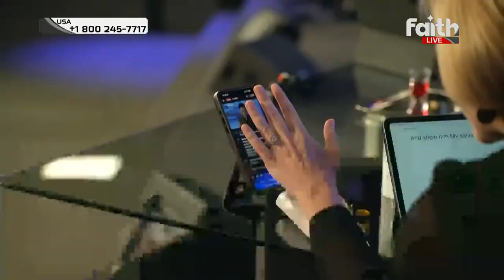Gebhardt Berndt on Restoring The First Place and our First Love || Faith Today 3.06.24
Register for REVIVAL X
21 - 30 June 2024

Prayed to accept Jesus as Lord and Saviour?

Find Faith Broadcasting Network (also known as Faith TV) in your location
Faith Africa
•  DSTV channel 341 & GoTV 🇿🇦
Faith USA
•  DirecTV channel 379 🇺🇸
Faith UK
•  SKY channel 590 🇬🇧
Faith TV